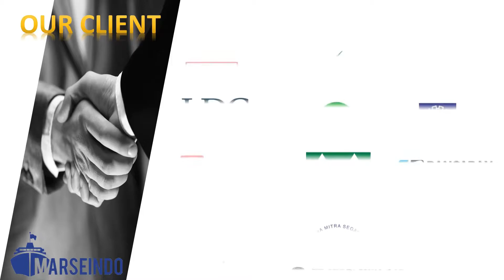Kitab Al-Jami' Oleh Ustadz Abu Hudzaifah Thohir